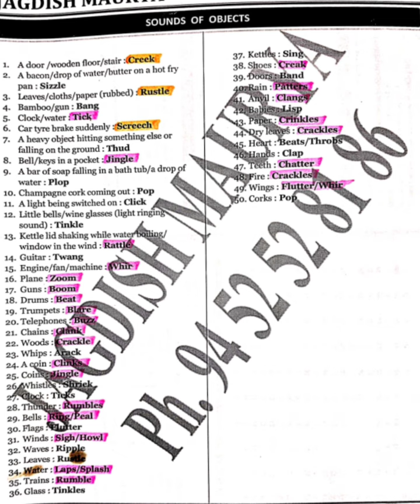Lecture-28(Part-I) || Vocabulary || Important Sounds of Objects || BPSC TRE.4 English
The Initiative is a competitive English Grammar coaching in Prayagraj, Uttar Pradesh.
 Respected sir has sound knowledge of English Grammar and his way of teaching is awesome. He has given many selections in various exams where English Grammar, vocab and comprehension based questions are asked.

Yout may also visit on Sir's Youtube channel "The Initiative" to see his recorded classes.

To join sir's class, contact on -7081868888